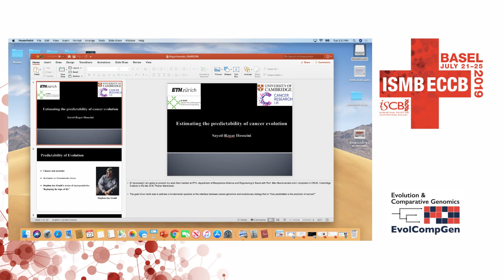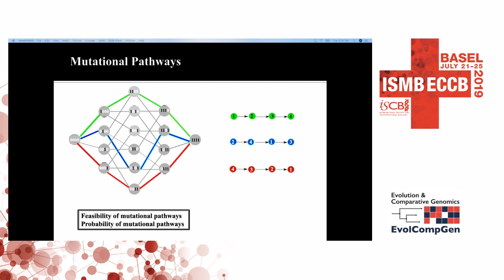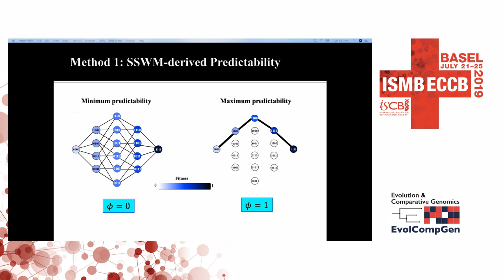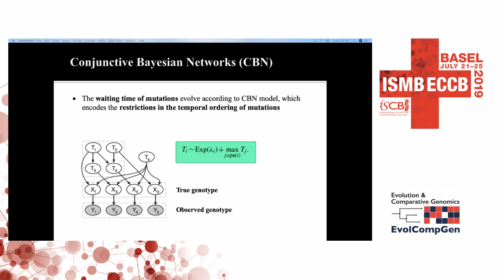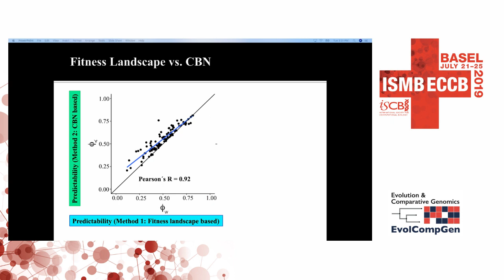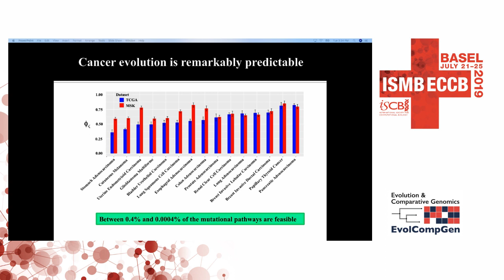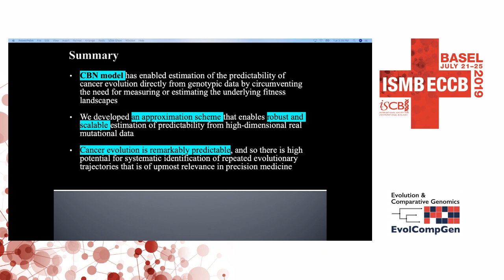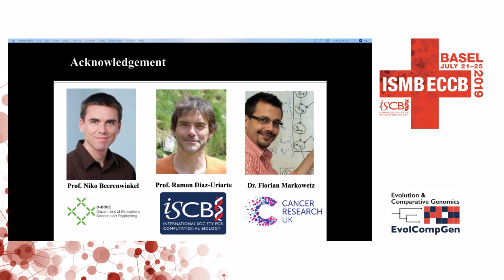Estimating the predictability of cancer... - Sayed-Rzgar Hosseini - EvolCompGen - ISMB/ECCB 2019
Estimating the predictability of cancer evolution - Sayed-Rzgar Hosseini - EvolCompGen - ISMB/ECCB 2019